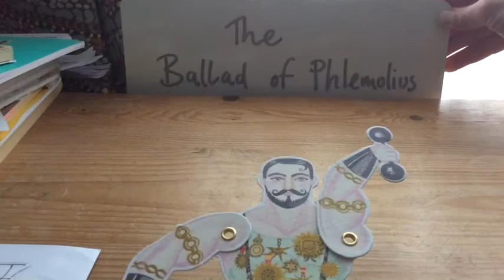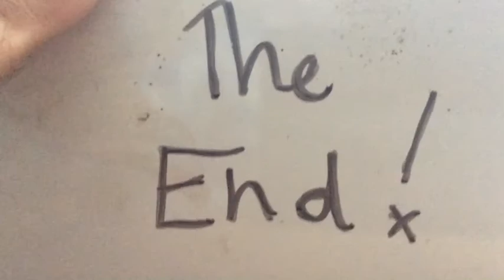The Ballad of Phlemolius and Danny Dire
This was the first one of these collaborative clip stories. Completed on April 1st 2020.